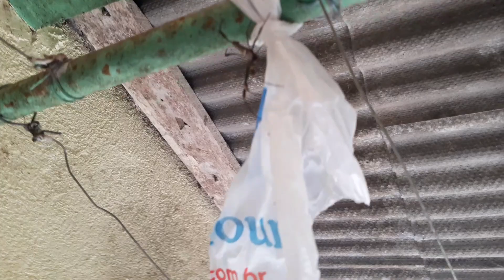A ARANHA FAZ SUA PROPRIA REDE PARA MOVIMENTOS DELA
SÂO COISAS  DA NATURESA VEIJA ISTO